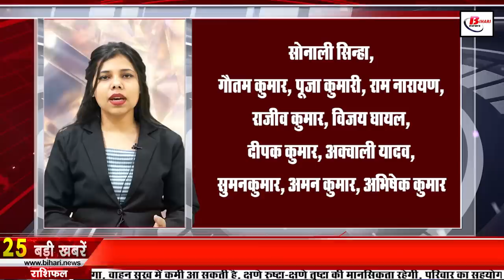Get Bihar news of 6th April 2022 Bihar Weather,Patna Airport,CM Nitish,KKR vs MI,Karna Chaiti Chhath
Today Bihar news 6th April 2022 of all districts in Hindi. Info of bihar weather,Patna Airport,CM Nitish,KKR vs MI,karna chaiti chhath

1. Today in Bihari identity we will talk about Ravindra Prabhat
Ravindra Prabhat is a Hindi novelist, journalist, poet and short story writer from India. He has worked as an editor and screen play writer. Some of his works have been translated into other languages ​​and published in various literary magazines and anthologies. Prabhat was born on 5 April 1969 in Mahindwara village of Sitamarhi, India. He was brought up there and received his primary education. He did his higher education in Geography Honors from BR Ambedkar Bihar University in Muzaffarpur, he later did his post graduation in Journalism and Mass Communication from Uttar Pradesh Rajarshi Tandon Open University, Allahabad.

2. Center of Excellence made for better work in the field of disaster

3. The width of 7 state highways of the state will be 21 feet, these districts will benefit

4. Broadcast Engineering Consultants India Limited (BECILvacancy) has announced vacancies

5. Good news for the students who failed in the fifth and eighth

6. FishermenCooperation Committee will run as before

7. Special vaccination campaign will be run in Bihar for the deprived of Japanese Encephalitis Vaccine

8. You will get to see a lot in MadhubaniNaulakhaMahal
Naulakha Mahal was built in Rajnagar of Madhubani district in the 17th century. It is said that Maharaja Rameshwar Singh had spent 9 lakh silver coins in 17th Satabadi to build this palace and grand temple, hence the name of this palace. lay. The main attraction of this palace is that the palace is to be built on an elephant, the entire palace is built on a huge elephant-shaped pillar, wherever there was a need for a pillar, a huge elephant was built and the whole palace was built on top of it by giving it a grand look. has gone. This palace was badly damaged in the earthquake of 1934, after which the 22nd Maharaja of Darbhanga Raj Kameshwar Singh rode it again, but in the severe earthquake in 1988, this palace again collapsed.

9. Alert issued in many districts of Bihar regarding heat wave

10. Heartfelt tribute paid to martyr Vishal at Patnaairport

11. Demand for development of historical tourist places in Bihar arose

12. Bihar government has fixed the quarterly expenditure limit of the budget

13. Biharis should get security in Kashmir

14. CMNitish did mass dialogue in his home district

15. Increase of medicines and equipment in hospitals

16. Now the thumb will tell whether you have drunk alcohol once or repeatedly

17. Strictness will increase on drug shops in Bihar

18. BJP told the faces of Chief Minister's post in Bihar

19. After RJD, now Chirag meets Pappu Yadav

20. Pashupati Paras gave a statement on Chirag Paswan vacating the bungalow

21. Today's date is recorded in the history of India for many reasons.

22. Venkatesh Iyer and Telugu actress Priyanka's chat on Instagram went viral

23. Very useful feature coming in WhatsApp

24. Income tax department reprimanded for not seizing the property of liquor sellers

25. Bihar's actor Gurmeet Choudhary interacts with the media after the birth of his daughter

26. Preparations started for reshuffle in Nitishcabinet

27. All the tricks of the Bihar government are troubling the liquor sellers

Which team according to you is most likely to win in KolkatavsMumbai today?